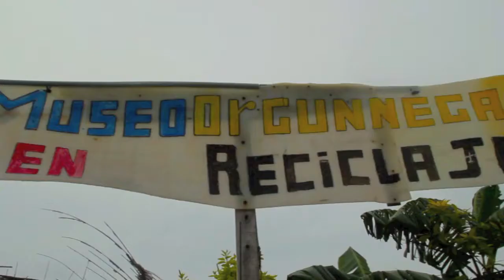Darien Gapster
4 days on the islands, 7 hours on the water.

Incredible experience - check out